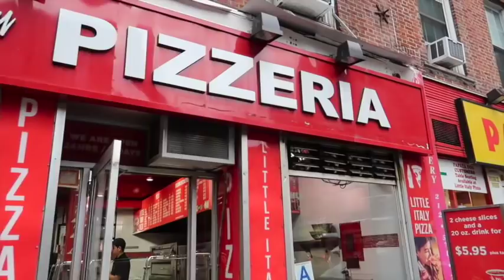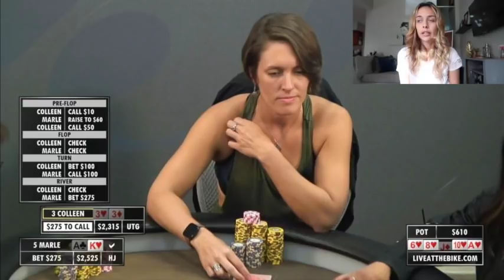ALL THE HAND HISTORIES YOU CAN EAT - VLOG 4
I did a bunch of traveling this week and ended my trip on Live at the Bike - Ladies night. I go over a bunch of fun hands I played.